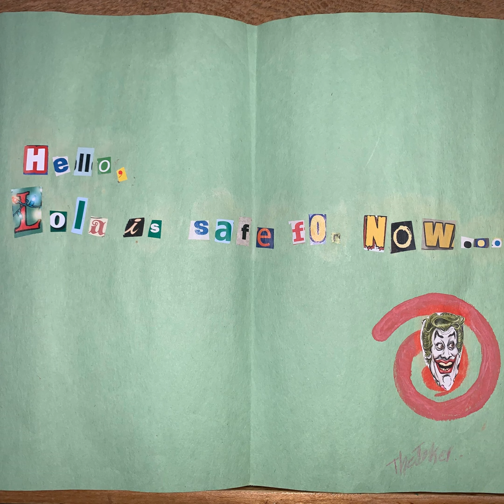Boo Knappd 2 - Llama Drama: Episode 2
One Point Perspective teams up with The Walpole Film Festival to investigate a few theories for the recent string of Boo-knappings surrounding the Walpole Film Festival.